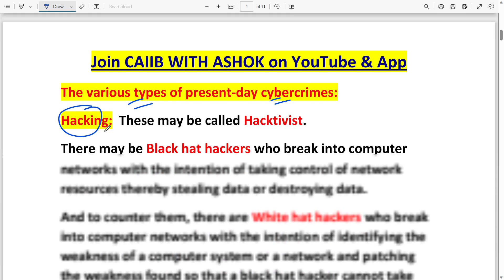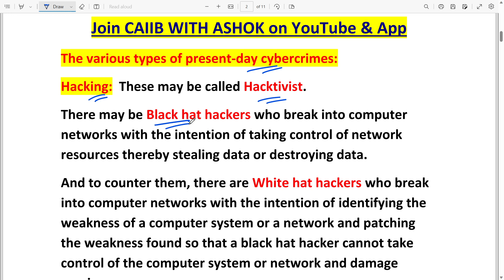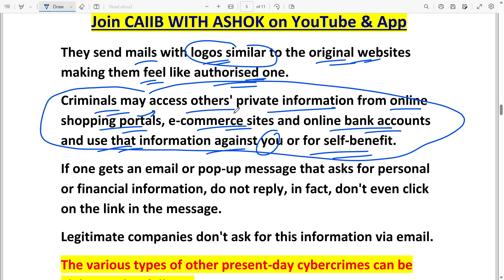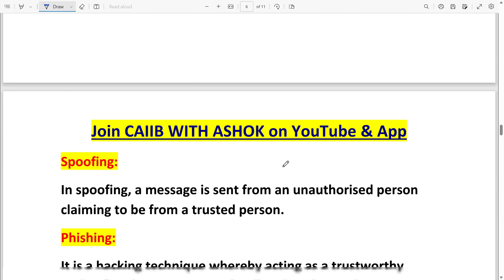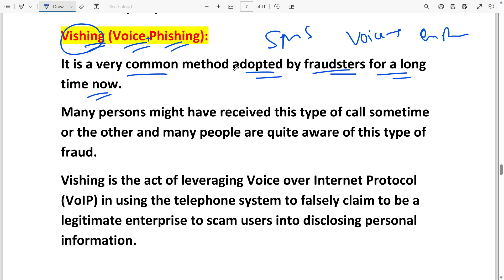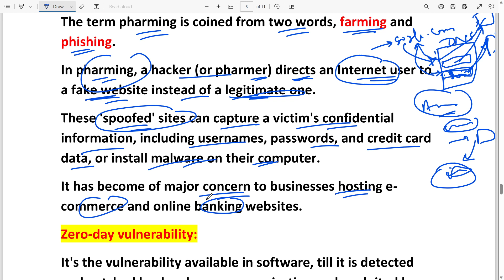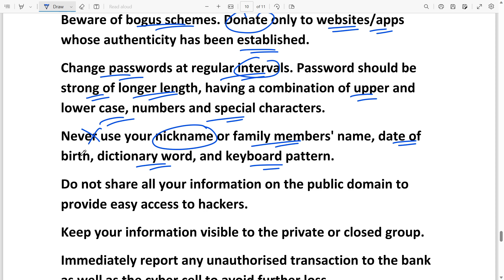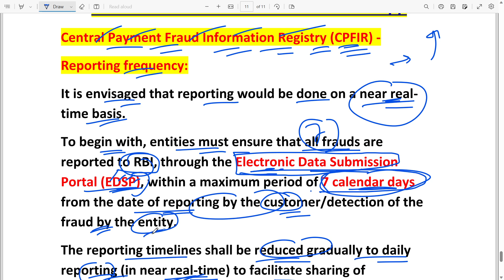CAIIB WITH ASHOK ABM MODULE D CHAPTER 32 PART IV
In this lecture Topic Cover :-
*What are the various types of present-day
cybercrimes?

You can learn CAIIB  EXAM ABM ,BFM, ABFM BRBL & Rural Banking

👉 if you have any doubt or issue and questions Call or WhatsApp on This Number :- 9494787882

👉 Join Our official App CAIIB WITH ASHOK :-

👉 LINK FOR IPHONE APP:-
👉USE CODE: SVKJM